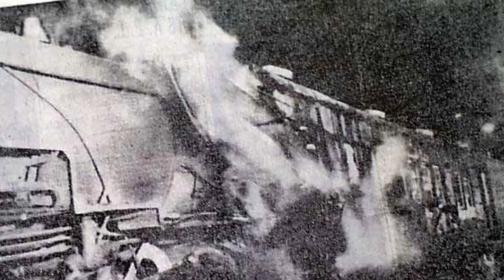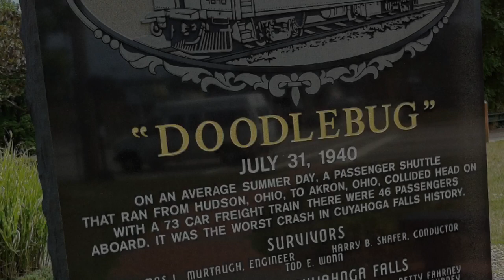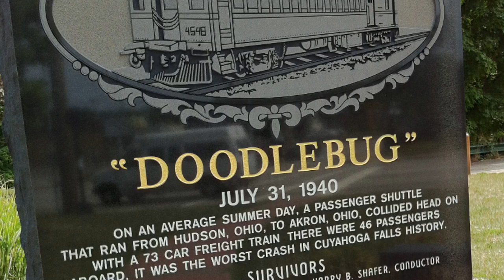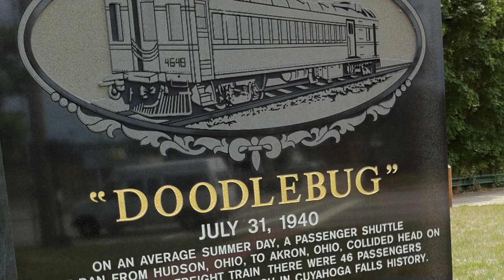What went wrong? Episode 3: the doodlebug tragedy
New documentary. Also sorry i haven’t been uploading for a bit, i was very busy.

Edit: for any wonderers, 43 were killed, all passengers of the doodlebug.